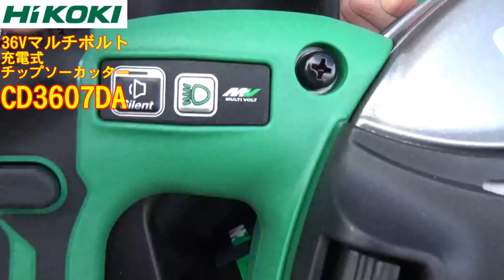【2019.11月発売】ハイコーキから180㎜チップソーカッター登場！深さ60㎜まで切れるハイパワー仕様！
ハイコーキから新発売の充電式チップソーカッター「CD3607DA」。コードレスなのに最大1,480ｗのパワーだから現場での作業も捗ること間違いなし！
「道具屋　利作ワークス」
福島県郡山市新屋敷２-１３５